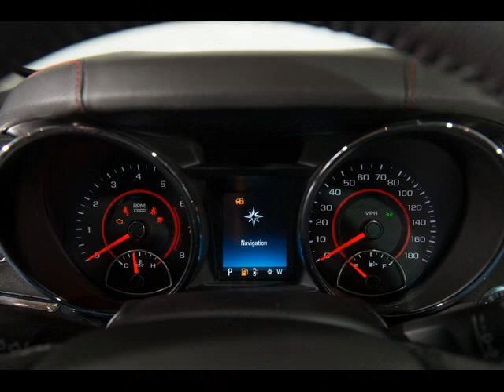2014 Chevy Chevelle Concept - 2014 Chevrolet Chevelle SS Officially Unveiled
2014 Chevy Chevelle2014 Chevy Chevelle Concept - 2014 Chevrolet Chevelle SS Officially Unveiled 2015 chevy chevelle 2014 chevrolet ss price
chevrolet chevelle ss for sale 1970 chevrolet chevelle ss for sale cheap
2014 chevrolet ss specs
2014 chevrolet chevelle ss
1972 chevrolet chevelle ss
2014 chevy ss
2013 chevy chevelle
2014 chevy corvette
2014 chevy camaro
2014 chevy impala